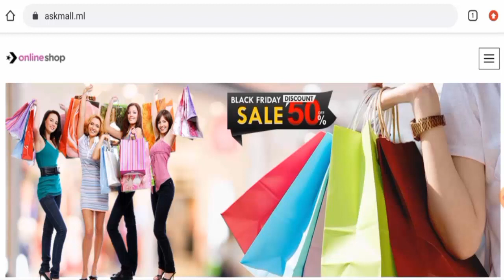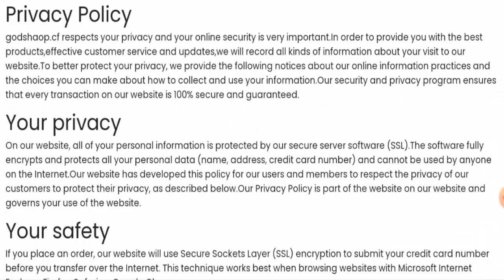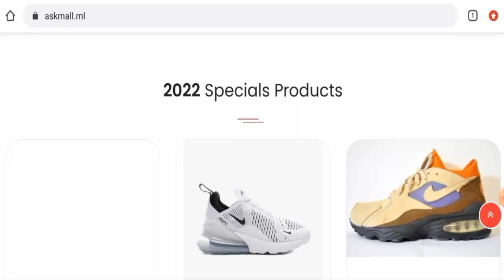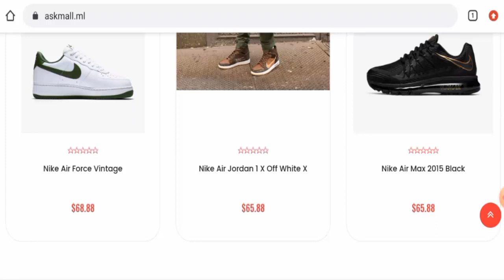Askmall.ml Reviews (Oct 2022) - Is This A Legit Website? Find Out! | Scam Inspecter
Do you want to know about Askmall.ml Reviews?  Watch this video till end because in this video you will get to know about the legitimacy of the site.

Scam Inspecter